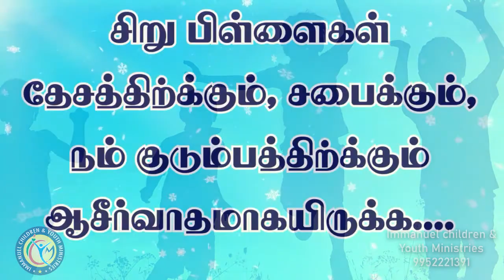Today prayer points| இன்றைய ஜெபக்குறிப்பு | வீடு இல்லாத குழந்தைகளுக்காக ஜெபியுங்கள்-06:09:2020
Daily_ Prayer For _Children
Kids_ Special _Show
Kutties_ Time

Our ministry
1. Children Ministry
2. Youth Ministry
3. School Ministry
4. College Ministry
5. Hostel Ministry
6. Village Ministry
7. Bible School Ministry
8. Leadership training Ministry
9. Flim Ministry
10.Children Ministry training

BRO.A.STEPHEN DEVARAJ,
Immanuel children & youth ministry,
Sathiya Nagar,Megnanapuram,

நீ ஆயத்தப்படு, உன்னுடனே கூடின உன் எல்லாக் கூட்டத்தையும் ஆயத்தப்படுத்து, நீ அவர்களுக்குக் காவலாளனாயிரு.

எசேக்கியேல் 38:7

. எல்லாத் தெருக்களின் முனையிலும் பசியினால் மூர்ச்சித்துப்போகிற உன் குழந்தைகளின் பிராணனுக்காக உன் கைகளை அவரிடத்திற்கு ஏறெடு.
புலம்பல் 2:19